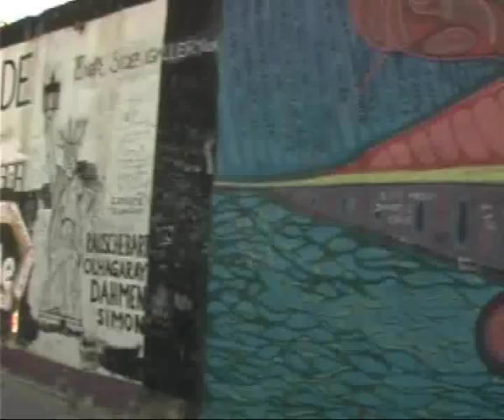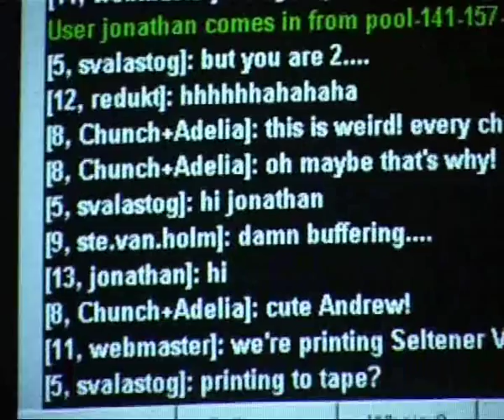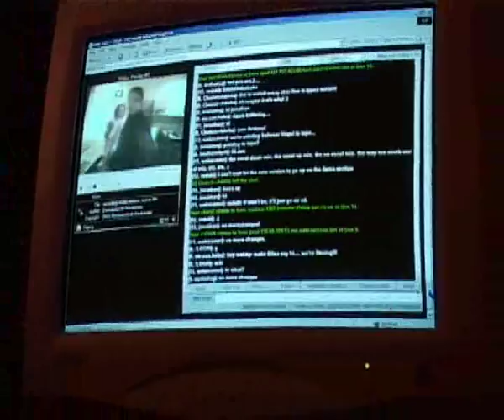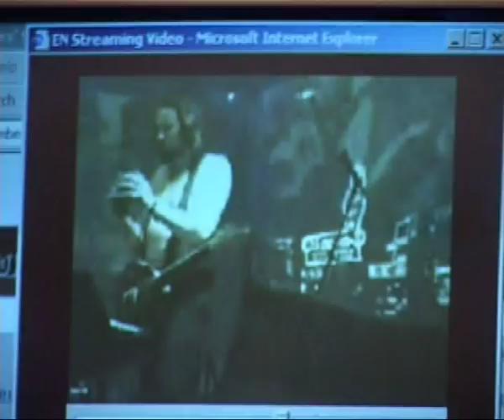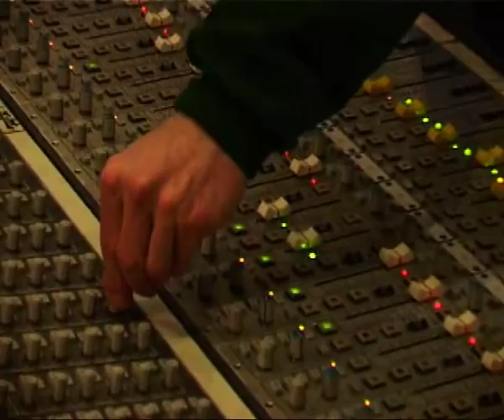Einstürzende Neubauten Traumfestival part 1 of 3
Documentary about german band Einstürzende Neubauten by filmmakers Dichar and Ste van Holm.
Filmed during mixing of their 'Perpetuum Mobile' album in 2003, the bandmembers, their producer and their webmaster talks about the process of making an album, having supporters and creating instruments themselves.